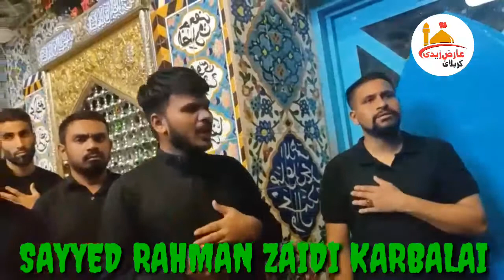MADINE MEN YE KAISA KAFLA AAYA HAI AYE AMMA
Noha KHUWAN
SAYYED RAHMAN ali KARBALAI
Moula salamat rakhe aapko
ISKA HAM AAPKA TAHE DIL SE BSHUT BAHUT SHUKRYA ADA KARTE H MOULA SALAMAT RAKHE AAP SABKO